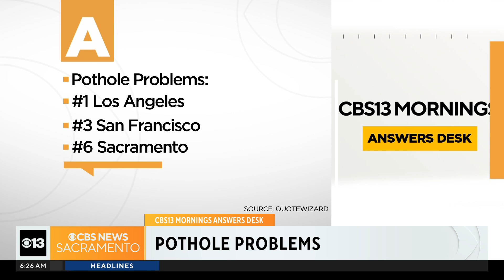Why more potholes are popping up in one of the worst years ever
This is one of the worst years ever for potholes, and chances are you've either run into one or avoided hitting one. CBS13 anchor Tony Lopez explains why more are popping up.